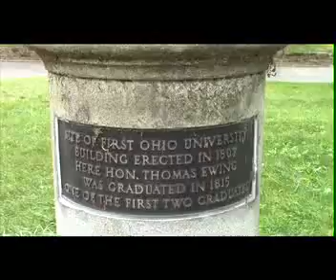Grassroots: OU TreeTour & Question and Answer